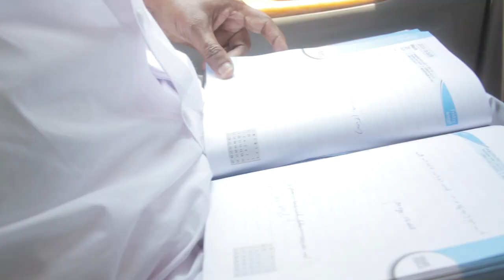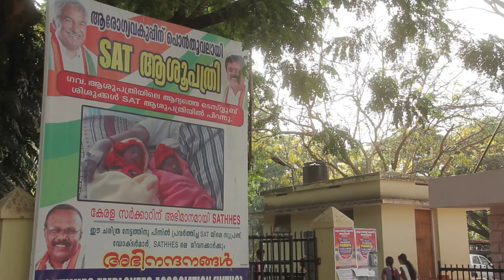A Billion & One Voices: The Story of K.C. Joseph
K. C. Joseph, Minister for Rural Development Planning and Culture, Kerela says that the performance of the UPA 1 and UPA 2 government are remarkable. Talking about the scenario in Kerela, during the last 5 years, central government schemes worth Rs. 70,000 Crores have been initiated in the state of Kerela.

In the national scenario today, Kerela stands ace in the list, actually we can say it is a development model for India. We say this because of so many reasons, one because we the most litterate state in India. In health sector, we are very much advanced that any other state. We are providing free medical assistance in all the government hospitals. Kerela has adopted a slogan- Development and Care. We see metro rail, airport to building an international airport this is development. All the programs announced by central government of India have been taken off successfully.

Kerela is going to become self sufficient in milk production. The rural areas of Kerela is also hugely benefited from MNREGA scheme. 1,700 crores are spent on this scheme and the income goes directly to the welfare of families. Pradhan Mantri Gram Sadak Yojana has helped farmers reduce the transportation cost. E-Governance facilities have brought services of government at the the doorstep of people.

Congress needs the support of every Indian to take the country forward.